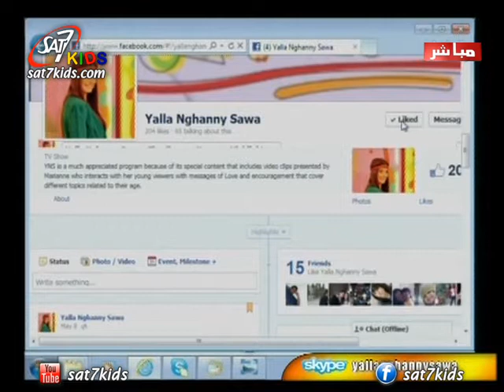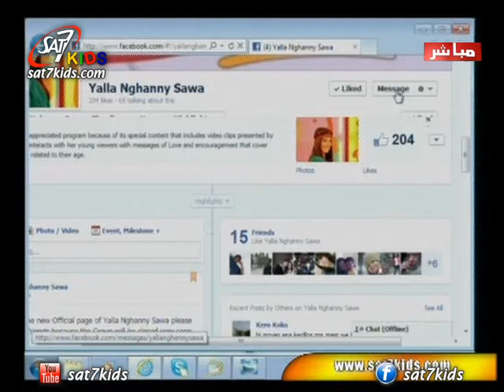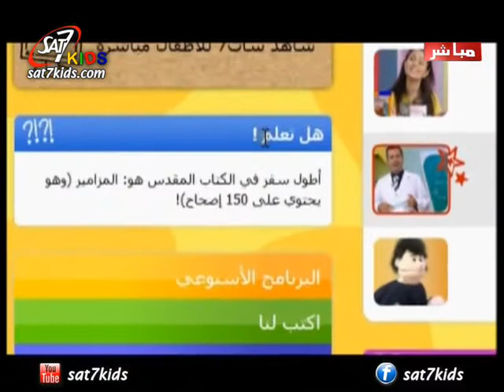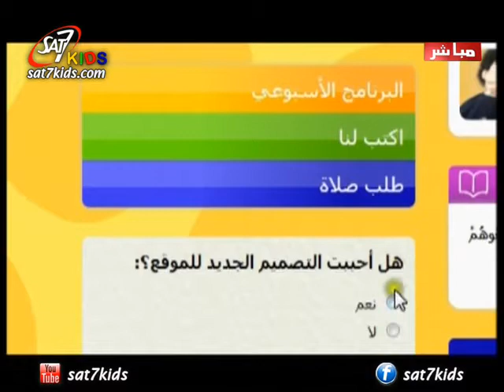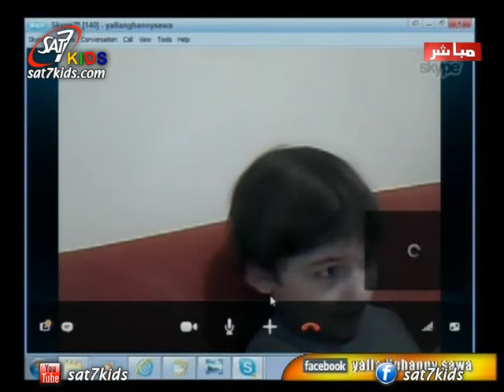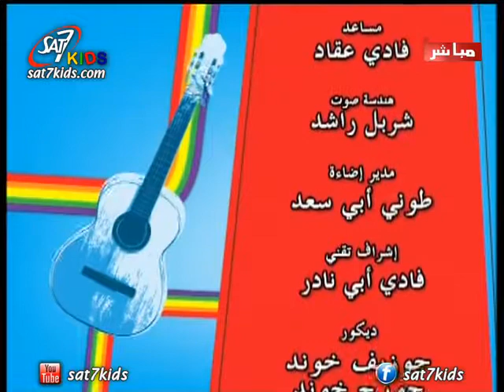SAT-7 Kids - لماذا أصلّي Yalla Nghanny Sawa